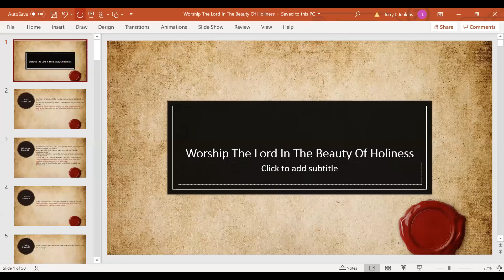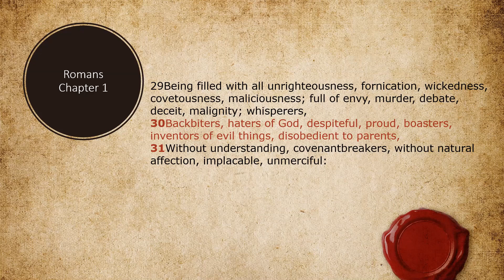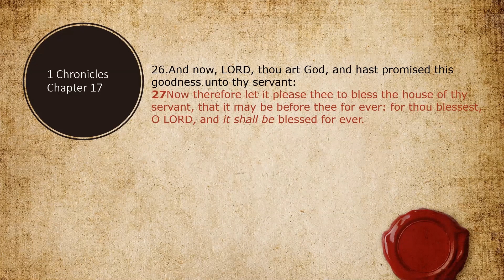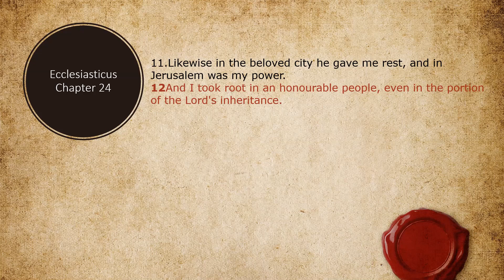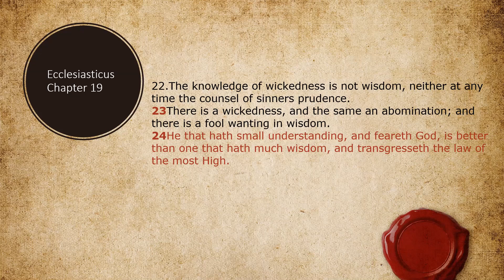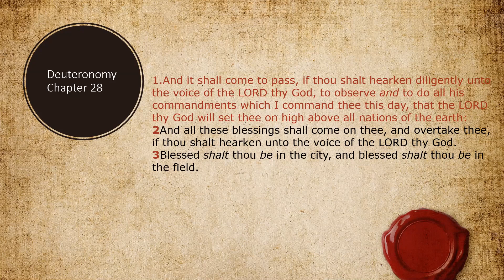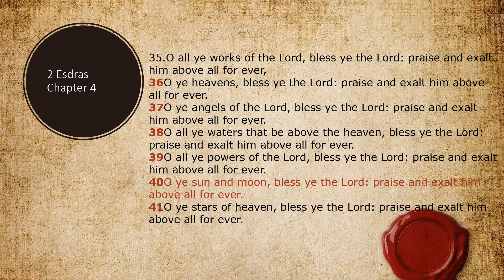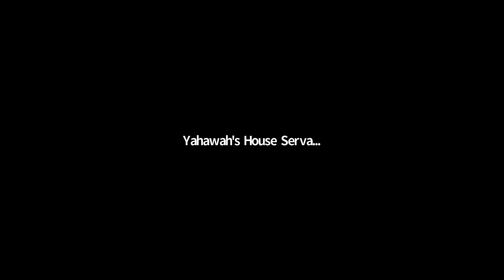Worship The Lord In The Beauty Of Holiness